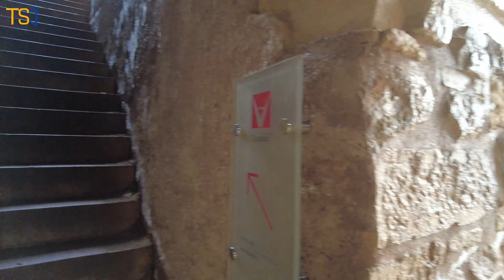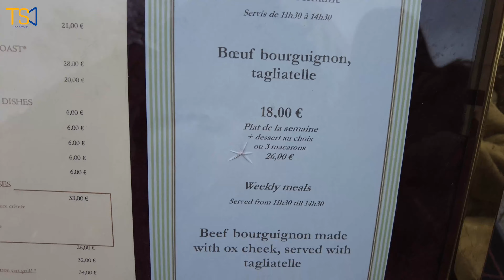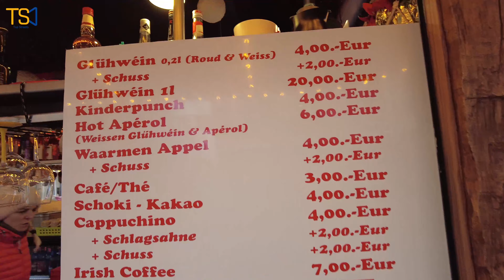Luxembourg City 4K Walking Tour|4k UHD 60fps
Luxembourg is a small landlocked state in Western Europe. Its territory is surrounded by Belgium, France and Germany. Its capital and largest city is Luxembourg, which bears the same name as the country. Its area is approximately 2,586 square kilometers. According to 2019 data, it is one of the least populated countries in Europe with a population of 626,108.

In this video, we took a walk in Luxembourg's fascinating landscape and glittering streets.
How did you find the streets of Luxembourg?

Write the city you want to see in the comments, we will add it to our shooting list!

Would you like to visit the most beautiful streets of the world, the most visited streets and the streets that have never been entered with us?

Follow us to see many more cities!

You can help us channel grow with a LIKE on the videos and a COMMENT.

Top Streets Team